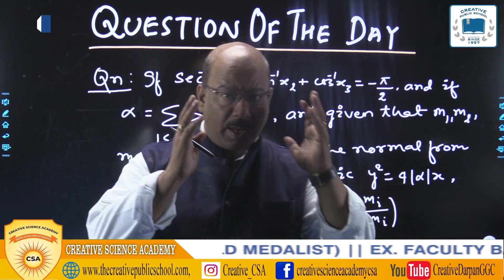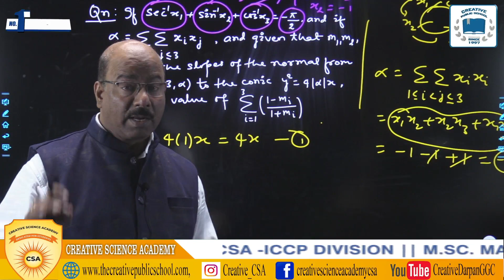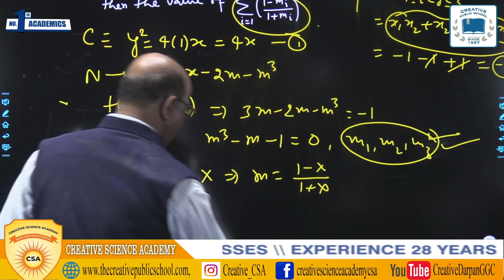Day-22, Question 22, 100 Question of Maths With Magical Solution by Mr. Kaumarya Manoj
Creative Science Academy, No.1 Science Academy In Gangapur City
(A Unit of CPS for The Excellent Preparation of Govt. /NCERT Syllabus with Covering of IIT JEE(Main/Advanced) Syllabus)
Presents
(DAY -22, Question-22)
One Question A Day Will Bring You Near The IIT-Gateway
100 Questions of Maths With Magical Solution For JEE(Main +Advanced)
By
Mr. Kaumarya Manoj
Academic Head & HOD Maths,CSA
M.Sc. Maths (Gold Medalist)
Ex. Faculty : Bansal Classes
Experience :- 28 Years
Creative Science Academy
Join Us for the Best...

Creative Public School, Station Road, Gangapur City, Rajasthan, 322201